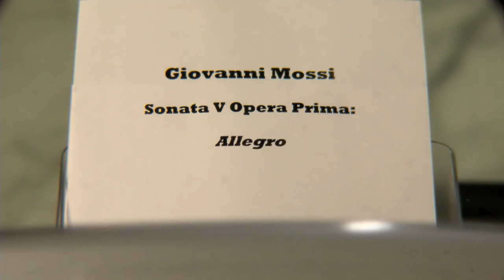"Presto" , Giovanni Mossi, allegro, Riccardo Minasi,Musica Antiqua Roma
Musica Antiqua Roma - Riccardo Minasi, violin; Marco Ceccato, cello; Giulia Nuti, harpsichord;
Videoclip directed by Luca Marconato
Cinematographer: Giampaolo Marconato
Editor: Matteo Luchinovic
Camera assistant: Tiziano Tracà
Production assistant and backstage: Claudio Mariani